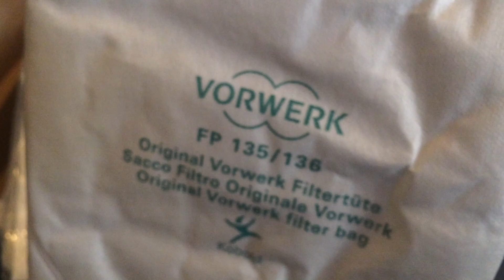Vorwerk VK 135 Filtertüte wechseln / changing the bag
In this video I want to show you how to change the bag on a Vorwerk VK 135 / 136 vacuum cleaner.

In diesem Video zeige ich wie man die Filtertüte bei einem Vorwerk Kobold 135/136 wechselt.